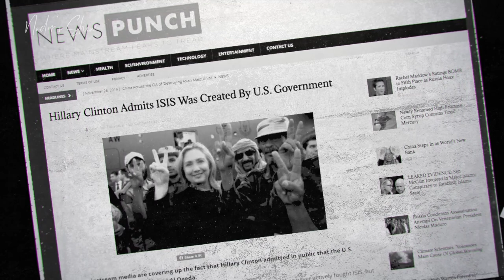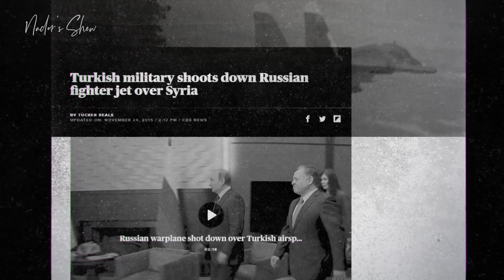The alliance of eastern countries against the West hegemony (ep 18)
The Russian political scientist, Alexander Gelyevich Dugin is on the 18th episode of our show. Dugin was the president of the Department of Sociology of International Relations of Moscow State University and he has had close ties to the Kremlin and Russian military.
At the beginning Dugin talks about Lebanon mentioning that is an existential ground. He also explains about Arab spring in Middle East and also has some comments on Hezbollah, Christians and the importance of the land of Quds and its historical background.  He also emphasizes the importance of our task to maintain the balance and peace in this region.
Then Alexander elaborates on the reason Russia should return to Middle East. Dugin, with his worldwide look, believes that that Russia has come to this region for the first time, with weapon, with army in order to defend the justice, the light, against this army of darkness.
After that he brings up the trip of Putin to Tehran and his visit to Ayatollah Khamenei which was an interesting event after the defeat of ISIS.
Dugin also mentions the importance of the alliance of Eastern countries against the West hegemony.